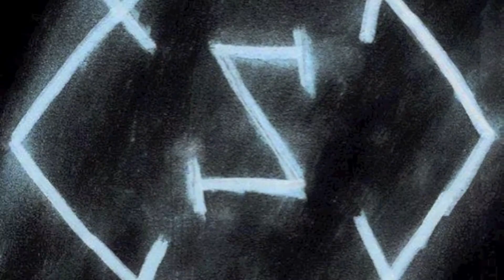Urban Exploration: Maison d'orient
Please turn the quality in 180pHD :-)
Where Elvi production urbex trip presents urban exploration in the beautiful Maison d'Orient. Video by Elvira Macchiavelli, original dark ambient music by Uzbazur345,
Where Elvi production urbex trip presenta la Villa d'Oriente. Video di Elvira Macchiavelli, musica originale dark ambient di Uzbazur345. Grazie! Fotografie su Flickr di visitarci s FB.